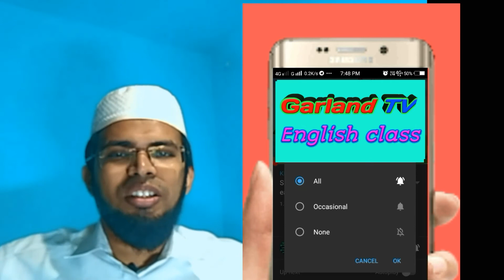English daily ussages part -3, Top Spoken English video in malayalam, Garland communicative English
നിങ്ങൾക്കോ നിങ്ങളുടെ കൂട്ടുകാർക്കൊ  ആർക്കെങ്കിലും സൗജന്യമായി  ഓൺലൈനിലൂടെ ഇംഗ്ലീഷ്, ഉർദു പഠിക്കാൻ താല്പര്യമുണ്ടെങ്കിൽ ഈ ലിങ്കിൽ ക്ലിക്ക് ചൈതു ഗ്രൂപ്പിൽ അംഗമാവുക  👇🏻

On time & in time
say & tell
advice & advise

GARLAND TV SPOKEN URDU VIDEOS👇
ഉർദു ഇംഗ്ലീഷിനേക്കാൾ ഈസിയാണ് എന്ത് കൊണ്ട്??